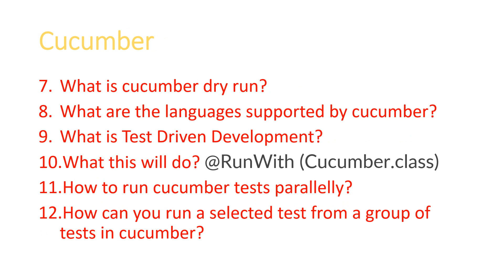Cucumber Mock Interview Questions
Testing Labs A to Z provides interview & tutorial information for IT employees particularly for testers. SQ, SQA, Manual Testers, Automation testers can make use of this channel.